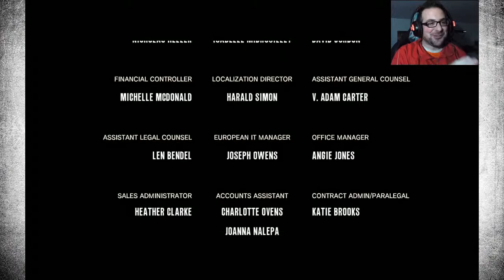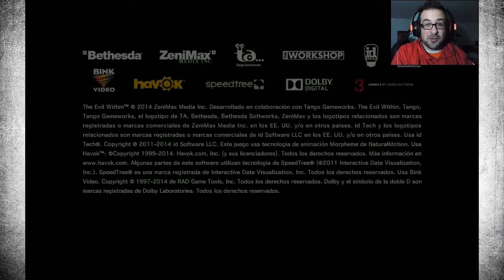The Evil Within | FINAL - Capítulo 44 "¿Desconexión?" | Let's Play / Gameplay en español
"The Evil Within" es un juego del género "Survival Horror" en el que nos pondremos en la piel del detective Sebastian Castellanos, el cual recibe un aviso de que algo espeluznante está ocurriendo en el Bacon Mental Hospital. Tras llegar al lugar de los hechos, descubrirá una matanza brutal...y verá algo más raro aún en las grabaciones de seguridad que le introducirá en una auténtica pesadilla en el mundo real.

EN EL CAPÍTULO DE HOY...

Inmerso ya en el ojo de Rubik, Sebastián Castellanos afronta su última prueba para escapar de esta pesadilla. Si vence a Rubik en su mundo, conseguirá derrotarlo y acabar con todo.

¿O quizás no?